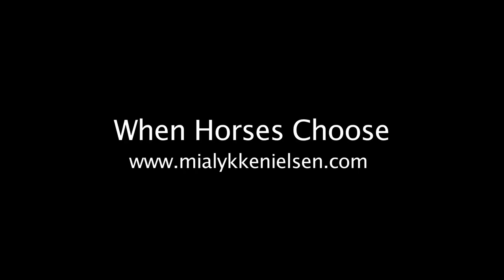Mia og de vilde mustanger i USA. Afsnit 01. When Horses Choose. Mia Lykke Nielsen.